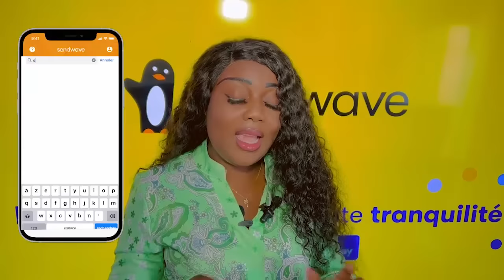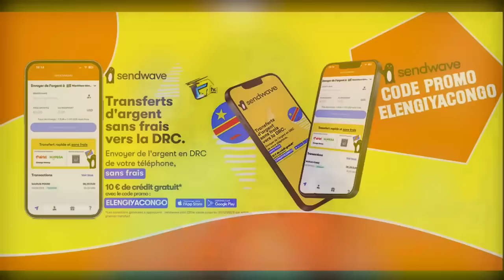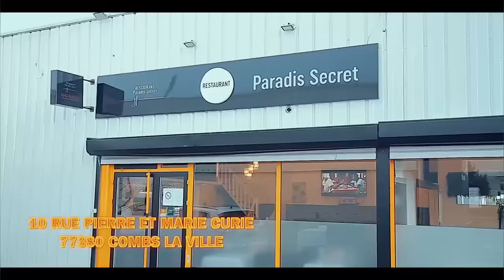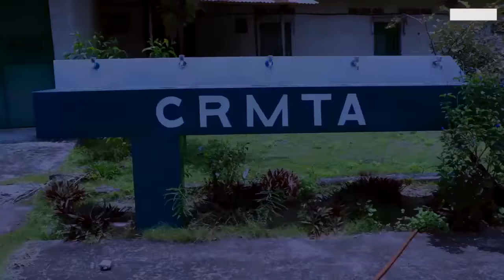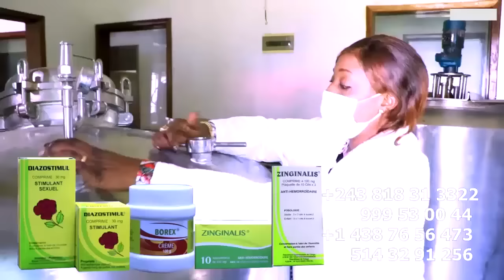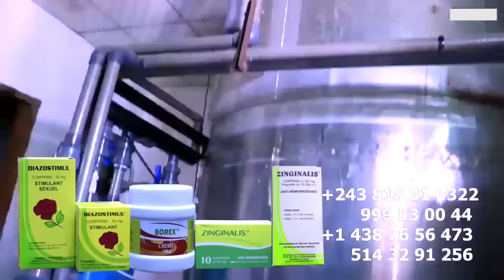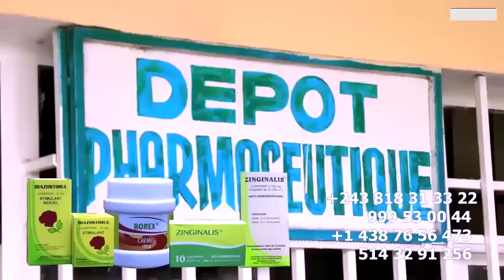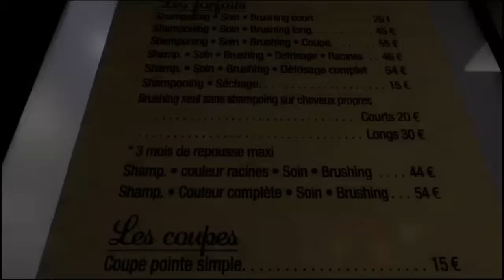BOMBE : FERRE ABELISI MZEE KINDINGU LIBOMA ADIDAS ARENA Niveau ASASI Ba CHRONI MAFINGA BELI TENSION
BOMBE : FERRE ABELISI MZEE KINDINGU LIBOMA ADIDAS ARENA Niveau ASASI Ba CHRONI MAFINGA Ya FALLY Ba BELI TENSION